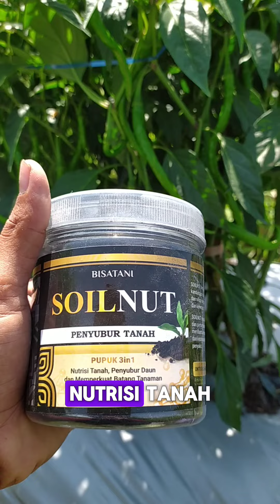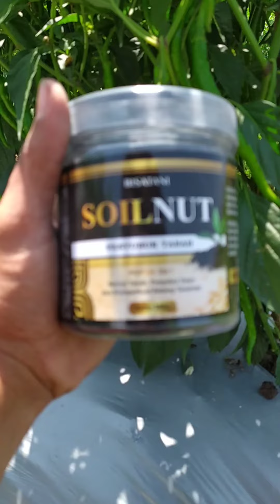soilnut asam humad penyubur tanah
Link pembelian soilnut